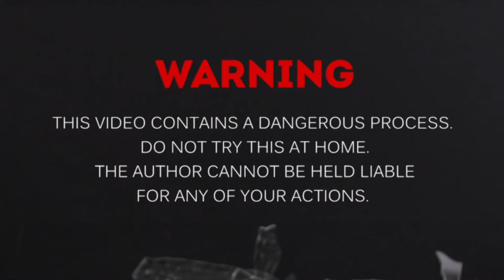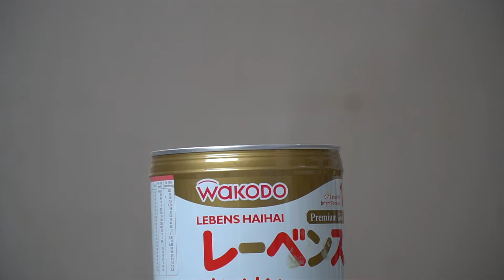Coca Cola vs Mentos vs Among vs Other Things Experiment